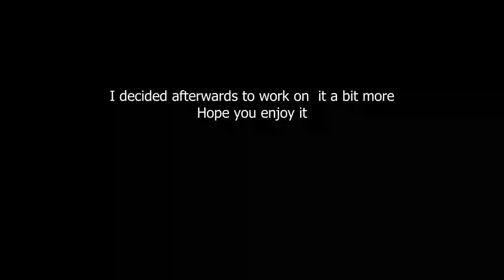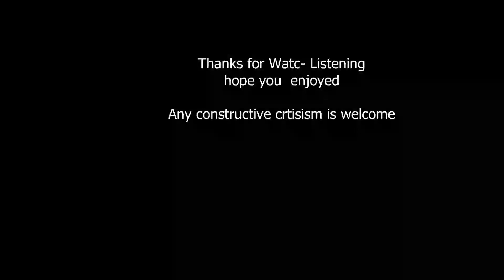Waltz Project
Music class project I decided to extend on.